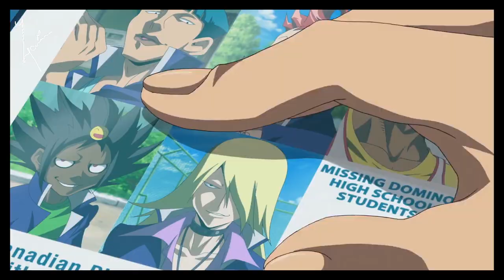👨‍🏫 Planned Plan™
I believe my rhyming ethics have a way of explaining things in short bursts of time for avid listeners to take and deconstruct, indeed many of my lyrics are dynamic and well thought out, like I said many, I did not mean all, we all have hiccups every now and then, doesn’t excuse the fact that what I say is true, and I am not attempting to be somebody else, unemotional logical rationality is required in the world today, with deep empathy to understand the needs of others, sad to say but that really isn’t the case in this day of age.